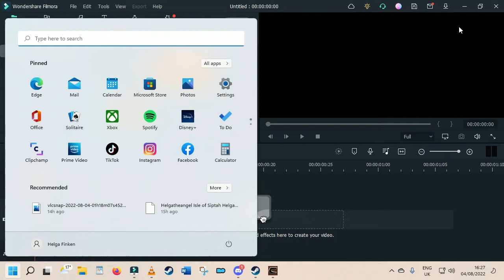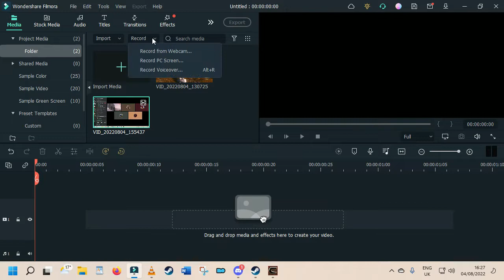Helgatheangel Isle Of Siptah Gonn's PvP Server Helga 64 Sanctuary Of The Serpent Fun With The Clan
Helgatheangel
Isle Of Siptah
Gonn's PvP Server
Helga
Part 64 Sanctuary Of The Serpent Fun With The Clan
4.8.2022

The Clan are going on a journey of discovery.
Gonn SoulFyre, Sesimie StreetFighter, Fate and Helga are having fun!
They discover the Elder Vault: Sanctuary Of The Serpent and explore it.

I use an XBox 1 Controller for most things -  with some help from the Mouse and Keyboard at times.